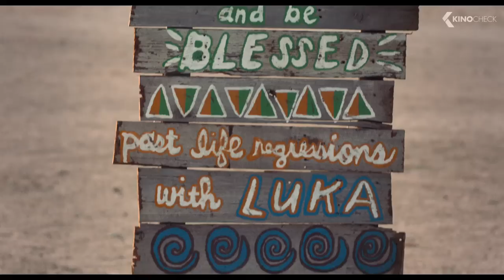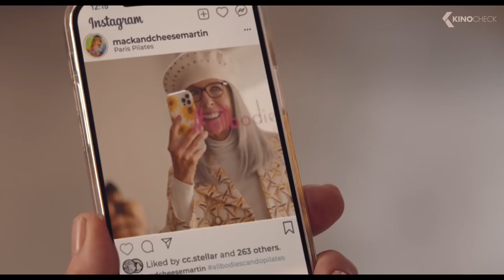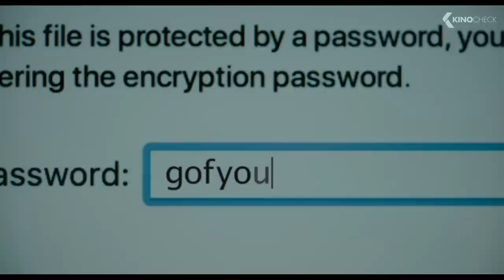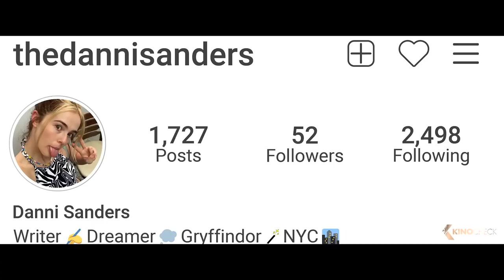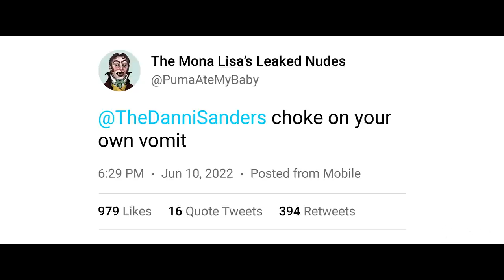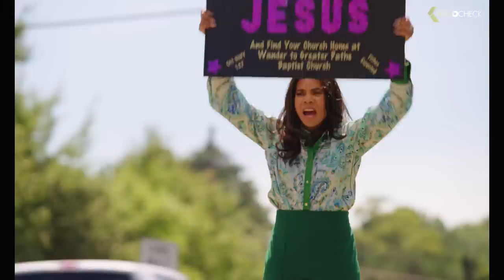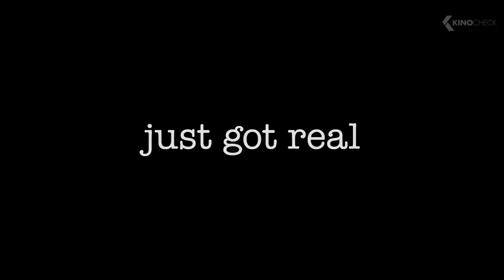The Best NEW Comedy Movies 2022 & 2023 (Trailers)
00:00 The Best New Comedy Movies 2022
00:03 Spirited
02:09 Disenchanted
04:30 Ticket To Paradise
07:00 Shotgun Wedding
09:28 Asterix and Obelix The Middle Kingdom
10:54 House Party
13:45 A Man Called Otto
16:05 The Greatest Beer Run Ever
18:41 The People We Hate At The Wedding
20:54 The Super Mario Bros. Movie
23:12 Good Luck To You Leo Grande
24:52 Triangle of Sadness
27:25 Spoiler Alert
29:38 Meet Cute
31:29 Bros
33:46 Mack & Rita
36:05 Hocus Pocus 2
37:57 Luck
40:15 Ant-Man and the Wasp: Quantumania
42:28 Bullet Train
44:48 About Fate
47:15 A Christmas Story Christmas
49:01 Confess, Fletch
51:12 Rosaline
52:41 Shazam 2: Fury of the Gods
54:59 Bar Fight
55:54 Not Okay
58:23 See How They Run
01:00:17 Christmas in Paradise
01:02:42 Honk For Jesus. Save Your Soul
01:04:49 Father of the Bride
01:07:16 Catherine Called Birdy
01:09:08 Clerks III
01:10:57 Diary of A Wimpy Kid 2: Rodrick Rules
01:12:31 Raymond & Ray
01:14:33 Banshees Of Inisherin
01:16:46 Mummies